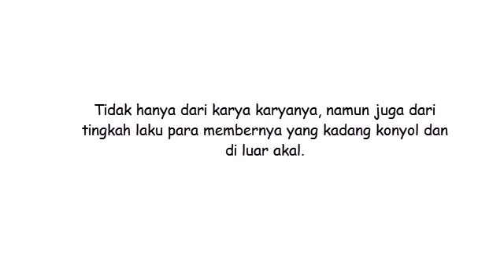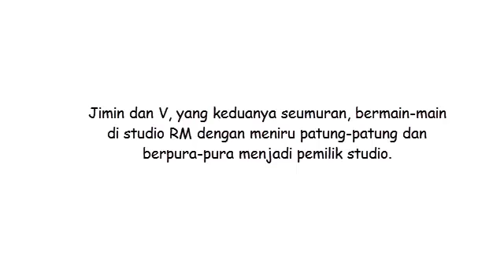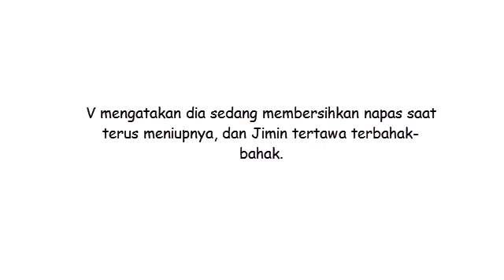Jimin BTS Sebut Nafas V BTS Bau, Bukannya Merasa Malu, V BTS Malah Lakukan Hal Tak Terduga Ini